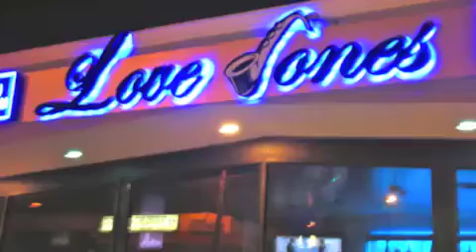comedy show 22 at Love Jones Cafe/ Lounge in Baldwin, N.Y.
comedy show 22